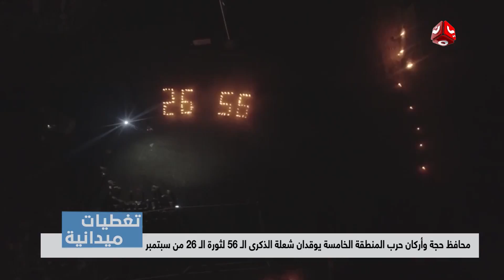محافظ حجة وأركان حرب المنطقة الخامسة يوقدان شعلة الذكرى الـ 56 لثورة الـ 26 من سبتمبر